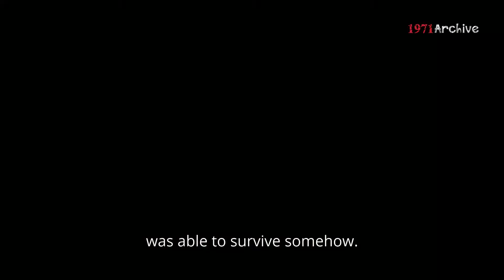Killing at Nojipur